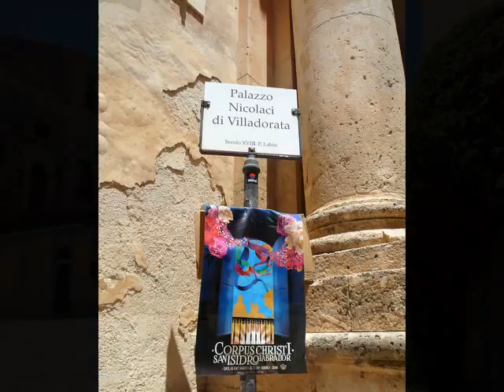Vacanza in Sicilia Noto Giugno 2016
Il mondo è bello perché vario. Chi dice che il suo paese è il più bello del mondo, quello non ha mai viaggiato. La prima escursione guidata in programma ci ha portato a Noto. Non ci ero mai stato, una bella cittadina. Il bello delle vacanze organizzate sono proprio le escursioni guidate: tu non devi preoccupare  di niente, ma solo goderti il tuo status di turista; farti condurre, viziare, servire da guide preparate.